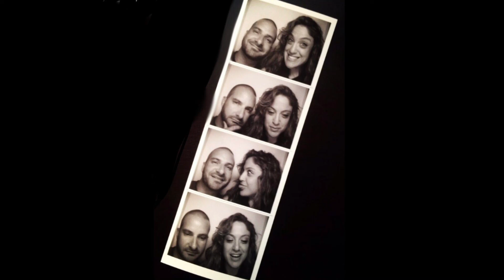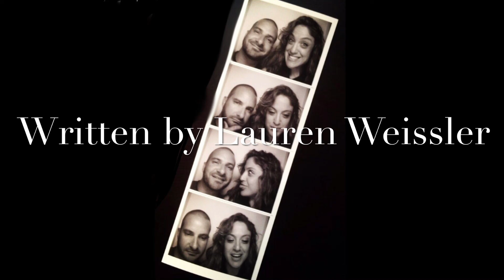Jereé, written by Lauren Weissler, ￼2007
Written by ￼Lauren Weissler
Music performed by Jeff Del Mastro
Vocals: Lauren Weissler
Recorded in 5K Studios, 2007